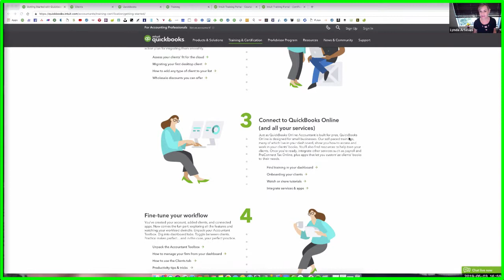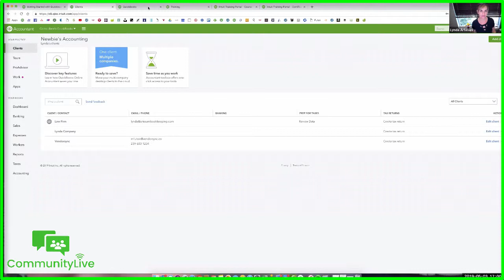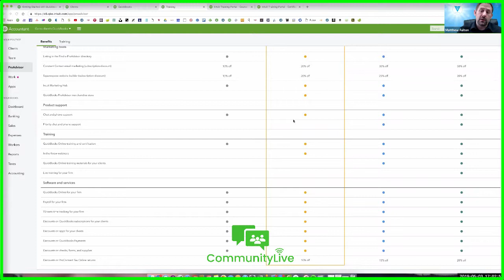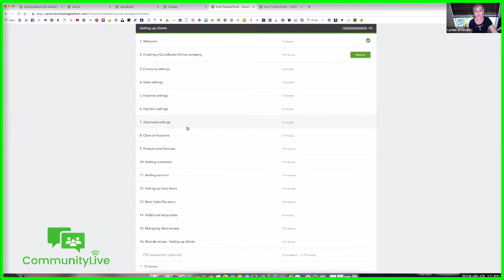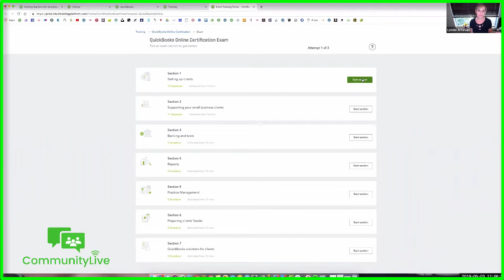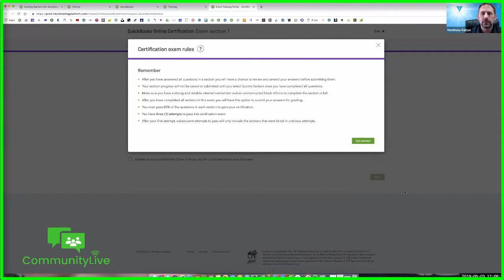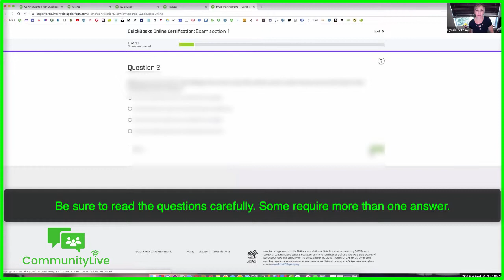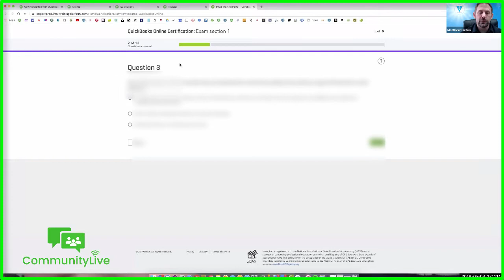Getting started with QuickBooks Online Accountant Week 3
We are in week 3!  This week we talk about QuickBooks training, the perks of being a ProAdvisor, tips on taking the test.  Next week we discuss our onboarding processes.